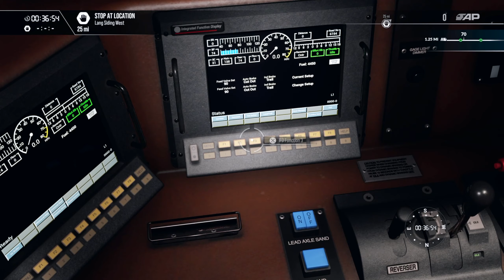Train Sim World 4 - Antelope Valley Line - 00:36 Baretable: LATC Intermodal Terminal Part 1 - AC4400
Welcome to Train Sim World 4 - Antelope Valley Line - (00:36) Baretable: LATC Intermodal Terminal (Part 1)

In this timetable service you will be operating a AC4400CW UP. Drive part one of this freight service bound for LATC Intermodal Terminal.

I am playing the game on Playstation 5.